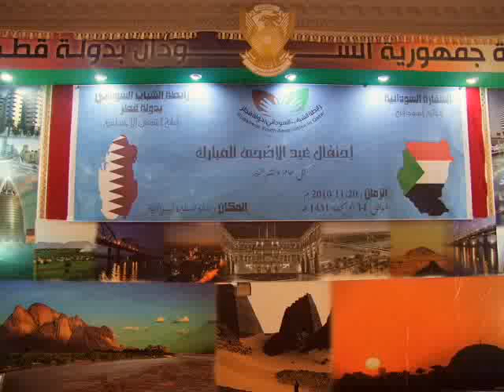رابطة الشباب السوداني ـ قطر.wmv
احتفال عيد الاضحى 2010